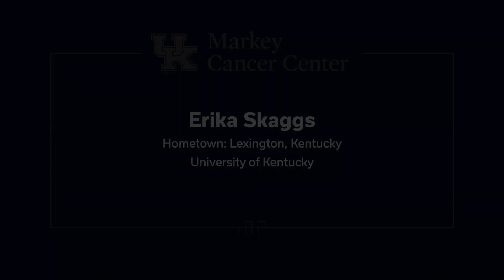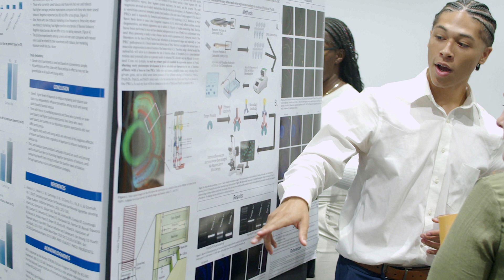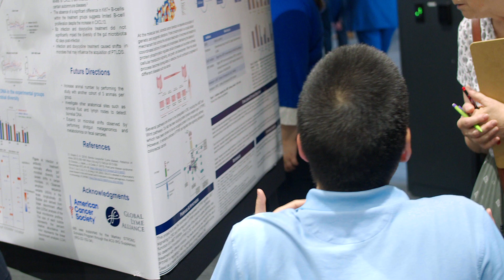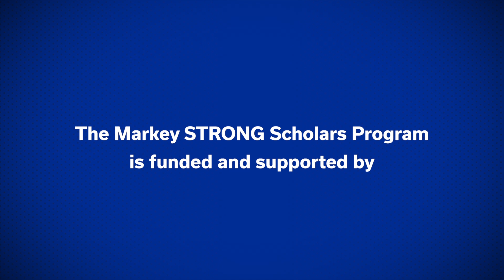Markey STRONG Scholars Program Mentors, Supports Future Leaders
The Markey Science Training in Research, Oncology, Networking and professional Growth (STRONG) Scholars Program, at the University of Kentucky Markey Cancer Center, supports innovation and discovery by fostering diversity in science. By creating an inclusive research environment and developing pipelines for individuals from groups that are underrepresented in science, the program helps students find their voices and use their talents to target cancer health disparities and improve the lives of cancer survivors.